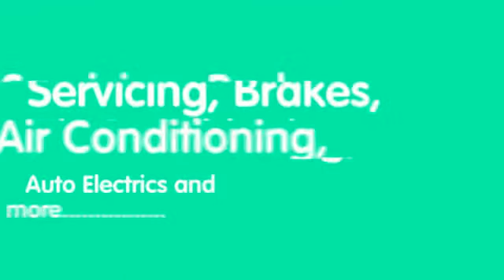Best Mechanic Clovelly Park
When you're checking mechanics in Adelaide, ensure you research the top service supplier in the state

They service a big range of various types of vehicles.

Use a professional Adelaide for best reselts.

We are higly experienced in plumbing services for home and businesses over a long team, with a reputation for great work at an affordable price. We're highly accomplished trades people who understand that attention to detail is really important.

Hit the link above to get further info.